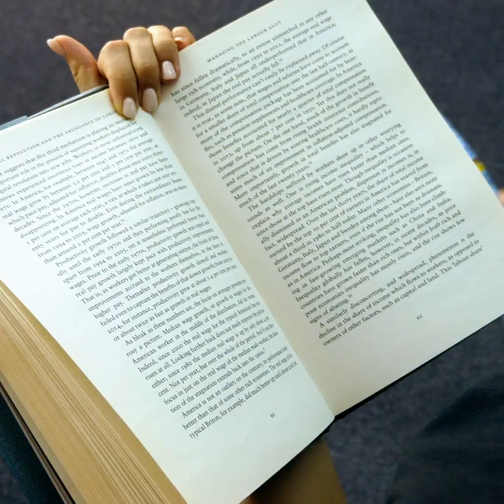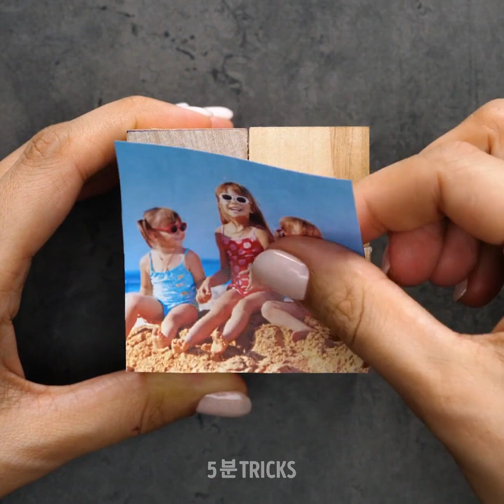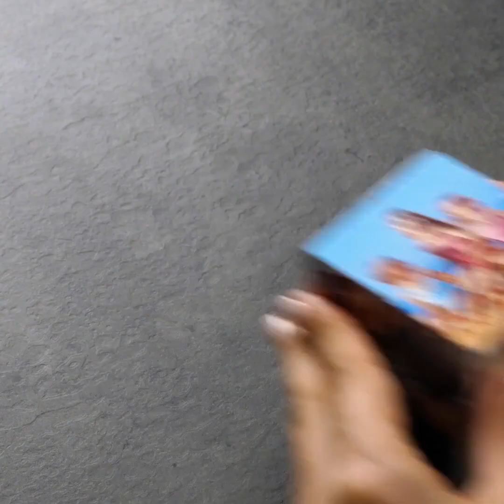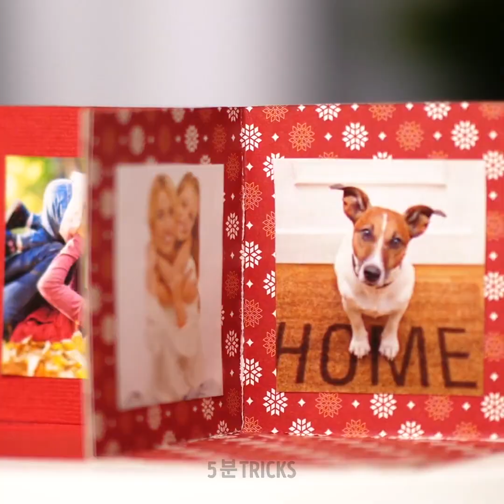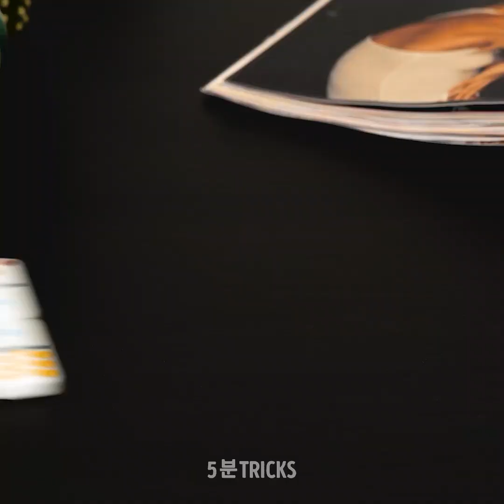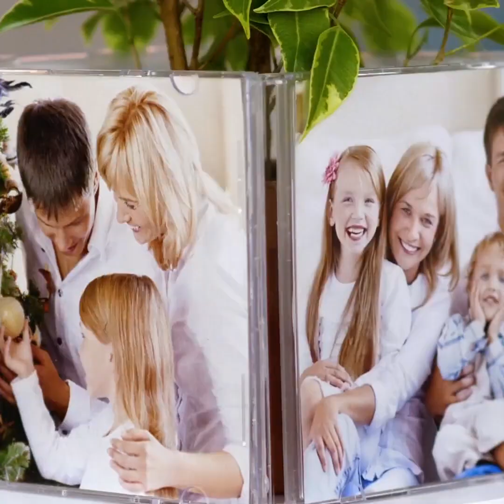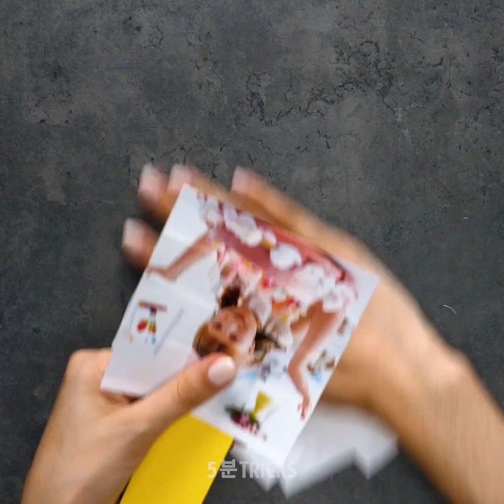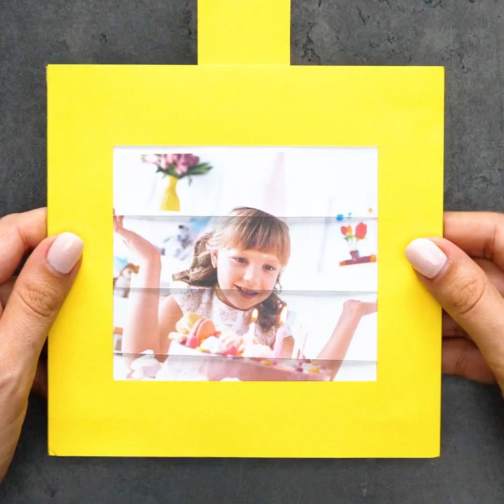시도해야 할 37가지 엄청난 꿀팁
당신이 사랑하게 될 환상적인 꿀팁

때로는 가장 멋지고 창의적인 아이디어가 아주 쉽게 떠오릅니다! 트릭은 좋아하는 것을 찾을 때까지 다양한 핵과 공예를 시도하는 거예요. 오늘은 여러분이 시도해야 할 환상적인 꿀팁과 아이디어를 잔뜩 보여 드릴 거예요. 우선, 유니콘 모양의 티슈 디스펜서 만드는 방법을 보여 드리겠습니다. 이게 이렇게 간단할 줄 누가 알았을까요? 그 후 바로 귀여운 러브 목걸이 만드는 방법을 보여 드리겠습니다. 특별한 사람이나 친구에게 주기에 딱이에요!

누군가의 생일에 딱 맞는 카드를 찾는 데 가끔 어려움을 겪을 수 있습니다. 하지만 걱정 마세요. 저희가 여러분께 자기만의 카드를 만들 수있는 멋진 방법을 보여 드리겠습니다. 원하는 방식으로 개인화할 수 있습니다. 또한 오늘은 창의적인 화분 만드는 방법을 보여 드리겠습니다. 책상에 놓을 멋진 사진 큐브 만드는 방법 역시 보여 드리겠습니다. 어떤 아이디어가 가장 마음에 들었는지 알려주세요!

즐거운 시간 보내세요, 친구들!

타임스탬프:
1:52 – 유니콘 티슈 디스펜서
5:20 – 러브 목걸이
9:34 – 귀여운 생일 카드
13:46 – 창의적인 화분
15:46 – 사진 큐브

우리 체널들을 구독하세요~~~